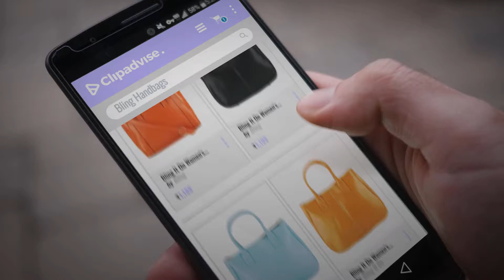Our Favorites Bling Handbags [2018]: Bling It On Women's Handbag (Orange)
Our Favorites Bling Handbags [2018]

Bling It On Women's Handbag (Orange) by Bling

Bling It On Women's Handbag (Black) by Bling

Bling It On Women's Handbag (Sky Blue) by Bling

Bling It On Snakeskin Pattern Women's Sling Bag (Grey) by Bling

Zibuyu Mermaid Backpack Sports Drawstring Outdoors Sequins Bling (Pink Gold) by Zibuyu

Bling It On Women's Handbag (Red) by Bling